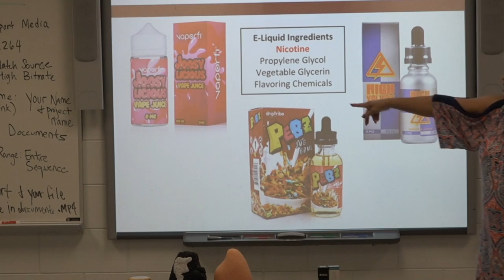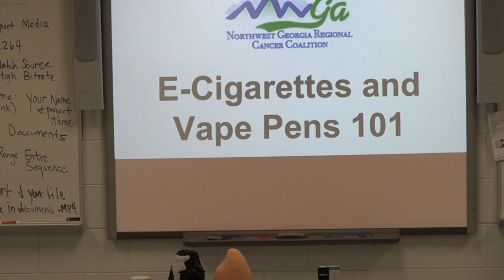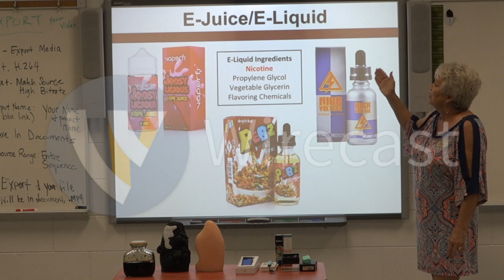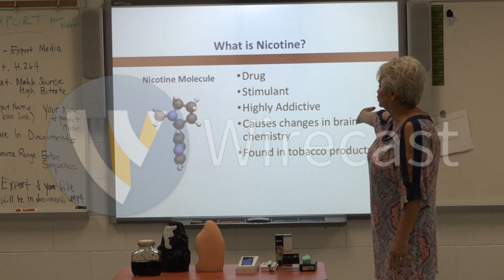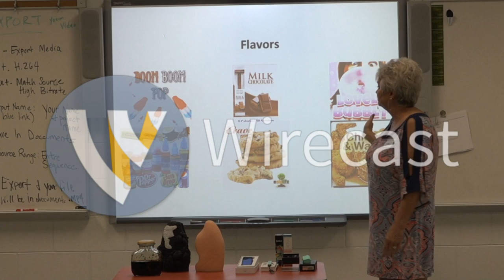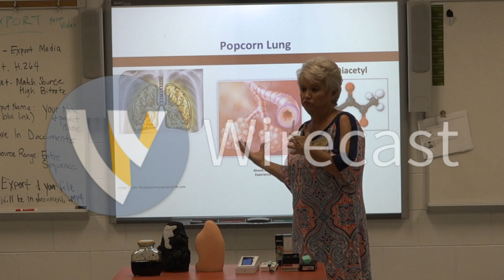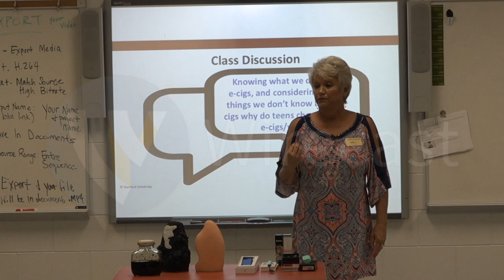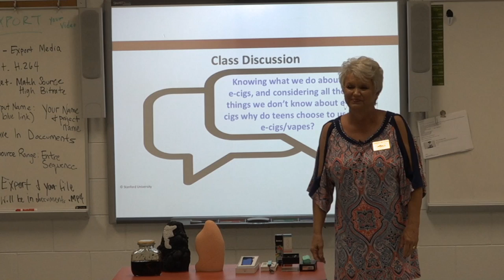Chattooga Smoke Signals Live Stream